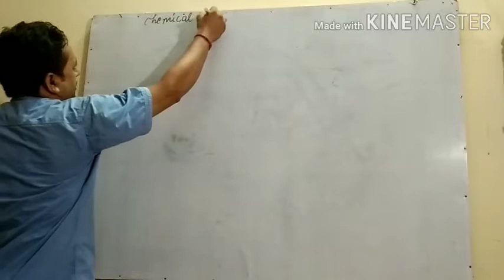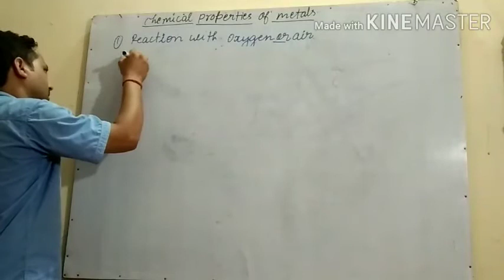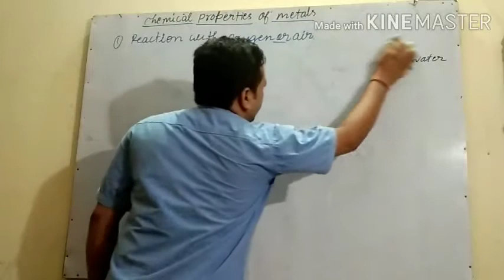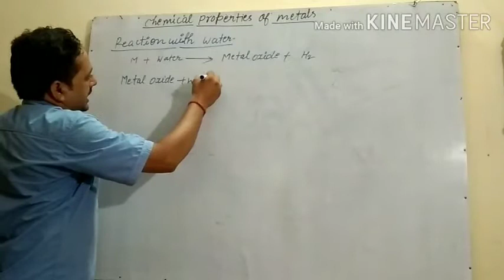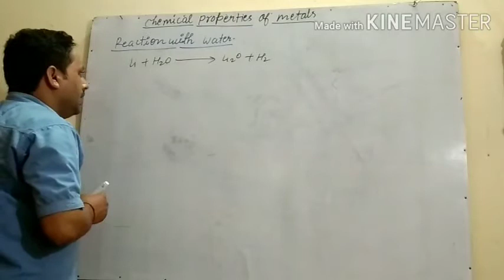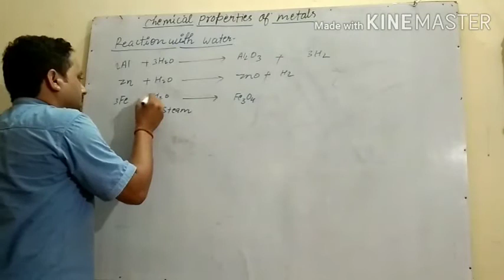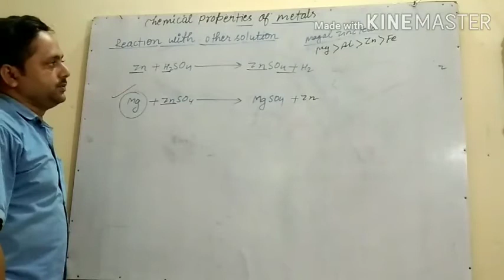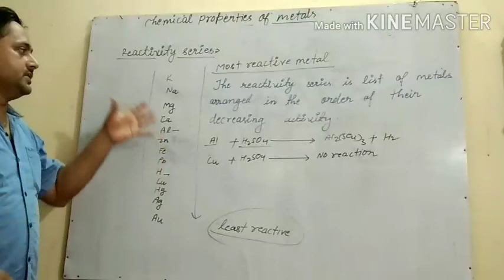Metals and non metals Part 2